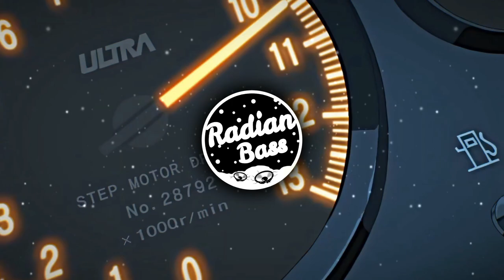Shinigvmi - TXKYXJDM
❤️ Thank you from the bottom of my heart for all your support!

Shinigvmi is a new Romanian Music Producer and Trapper. He started to make music at the age of 14, but wasn't sure if it was good enough, so he took a break. When he was 16 he started again, made his first dubstep song named "Humble" and posted it on Soundcloud, where you can find it. Most of his music is being uploaded to Soundcloud.